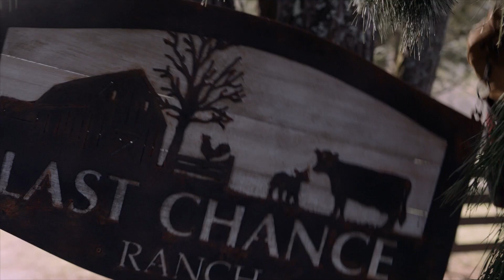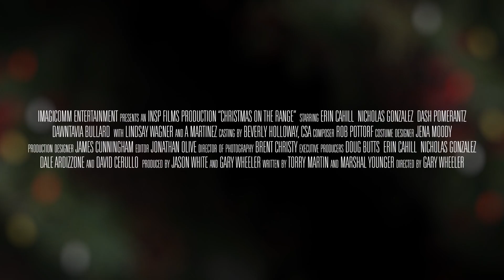Christmas on the Range | Trailer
Kendall's one holiday wish is to keep the family ranch solvent. Her rival's charming son offers to help-and maybe more-but can he be trusted?

Streaming on: PLEX, Amazon, Hoopla